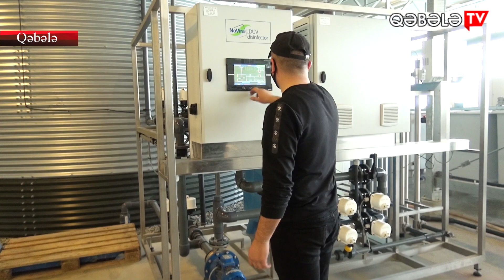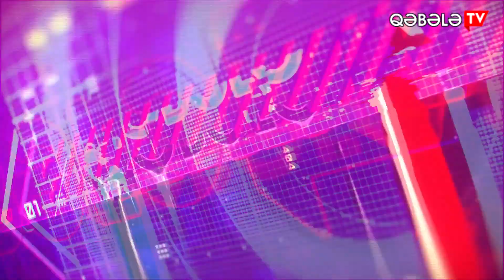Qəbələnin gül möcüzəsi